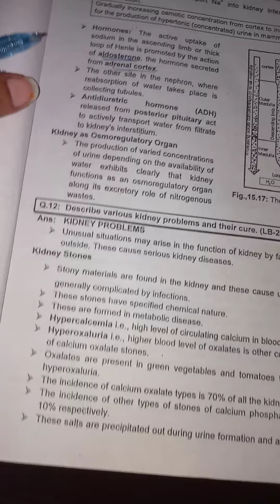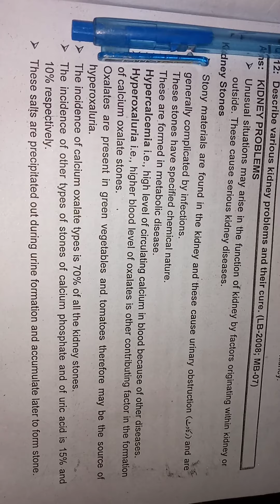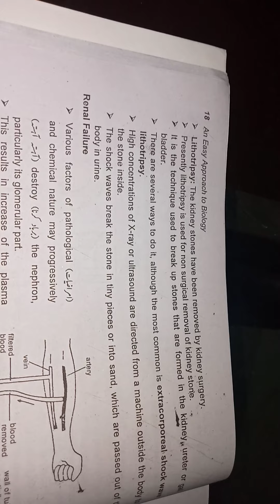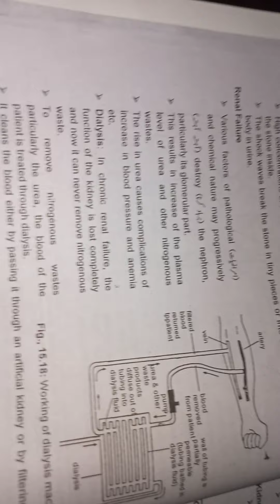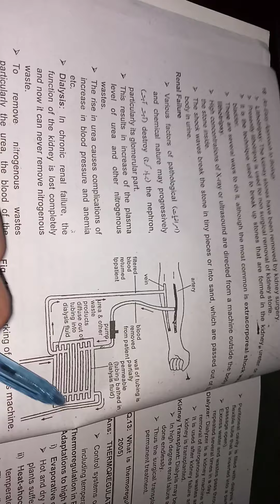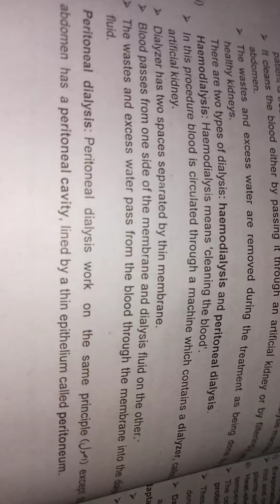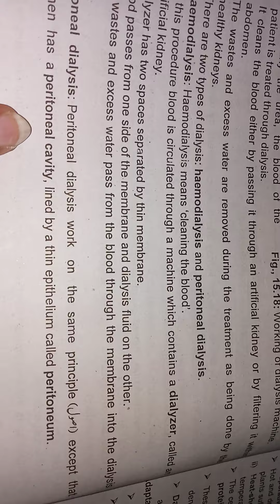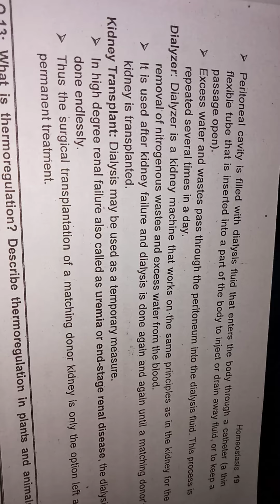Lecture biology 2nd year: kidney problems